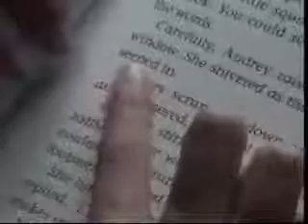TV in Fiji: News at 6.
May be a problems with video (sorry).